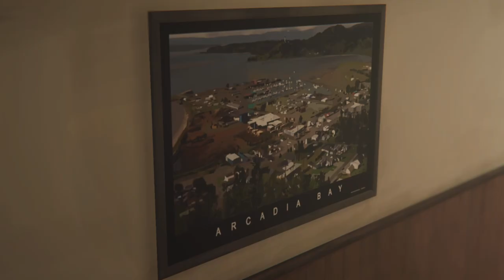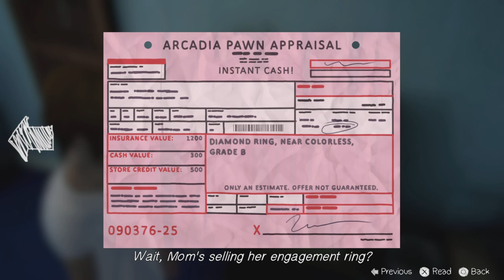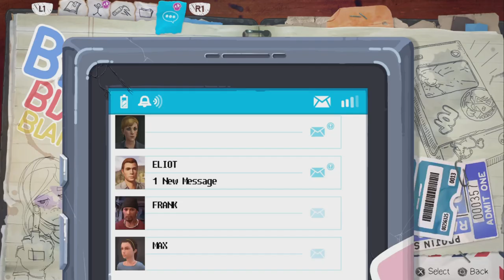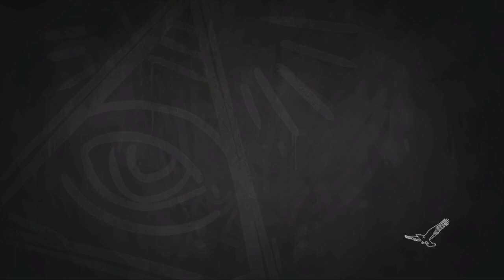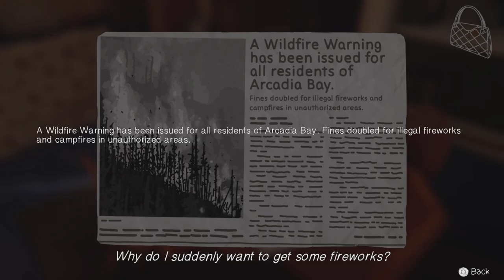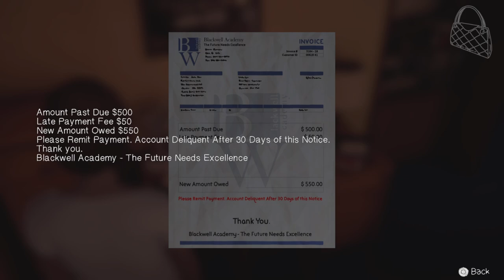Life Is Strange: Before The Storm Episode 5 | Recreational Vandalism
Welcome to the 5th episode of lifeisstrangebeforethestorm